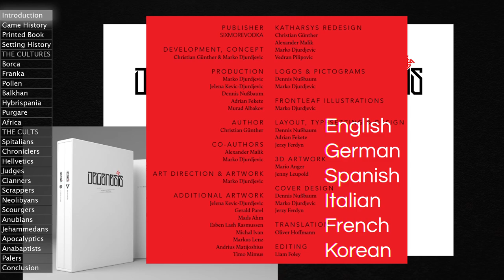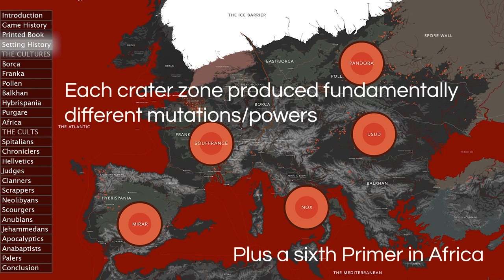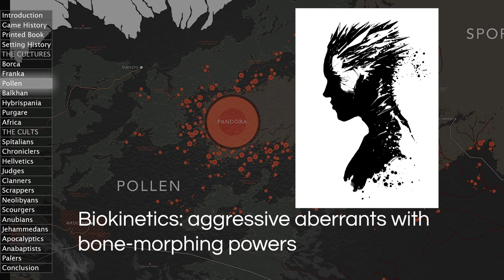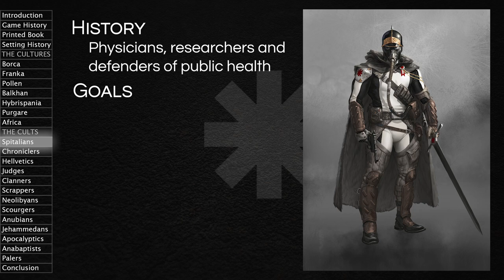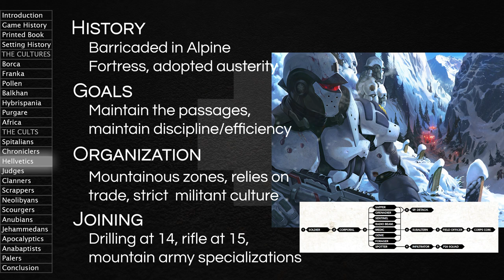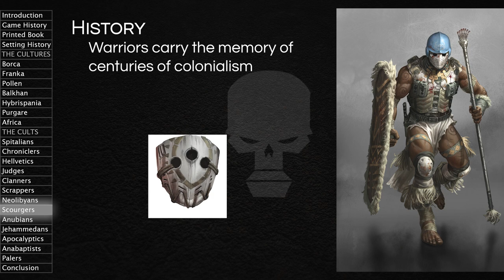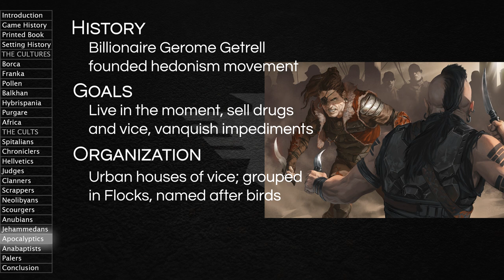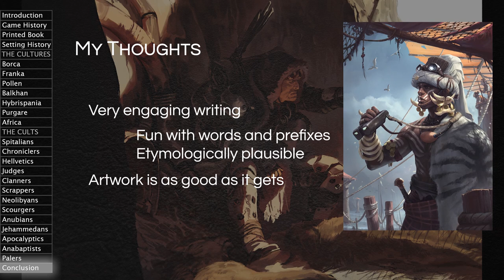Degenesis setting explained! Primal Punk breakdown (Degenesis series: 1 of 3) 💡 RPG Deep Dive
ERRATA:
Adults can't become psychonauts, they become leperos (or Ursudi/Pandorans/Drones if they are from Balkhan/Pollen/Franka) (p.36)
The Vulture is not a Paler, he's a Marauder (pp. 50, 81)
The Hellvetics didn't really let people in before the Eshaton. They collected their own artisans, scientists and highly educated (p.177)
The Palers aren't Sleepers (pp316-317, 321)

Degenesis: Primal Punk is the first of two core rulebooks for the Degenesis RPG. It covers the setting, which is 2595 AD Europe and Africa in the middle of a plague-like scourge where humanity has split into distinct cults and cultures.

0:00 - Introduction
1:25 - Game History
2:35 - Printed Book
3:30 - Setting History
The Cultures
6:25 - Borca
8:16 - Franka
9:46 - Pollen
11:25 - Balkhan
12:18 - Hybrispania
13:38 - Purgare
14:51 - Africa
The Cults
16:19 - Spitalians
17:50 - Chroniclers
19:56 - Hellvetics
21:47 - Judges
23:43 - Clanners
25:05 - Scrappers
26:30 - Neolibyans
27:54 - Scourgers
29:24 - Anubians
31:11 - Jehammedans
32:43 - Apocalyptics
34:14 - Anabaptists
35:40 - Palers
37:24 - Conclusion
▶️ Download all Degenesis stuff for free in PDF, order the primo books and use the character generator!

Special thanks to Wing.Noot for pointing out some errors!